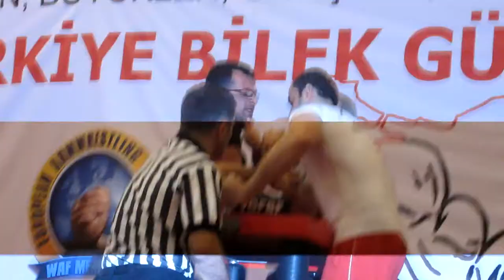Türkiye Bilek Güreşi Şampiyonası 2012 - Ömer Ustaömer vs Safa Mustafa Genç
Türkiye Bilek Güreşi Şampiyonası 2012 - Ömer Ustaömer vs Safa Mustafa Genç Sağ Kol Mücadelesi